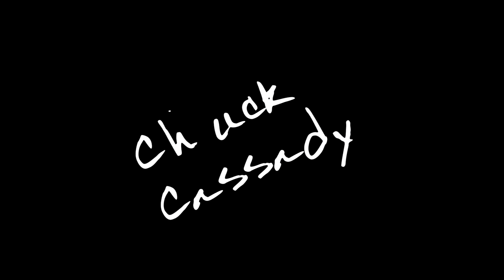RARE Curved Ceiling install on Skoolie!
Become a monthly member of Skoolie Support and get the answers you need from Chuck and Justin anytime